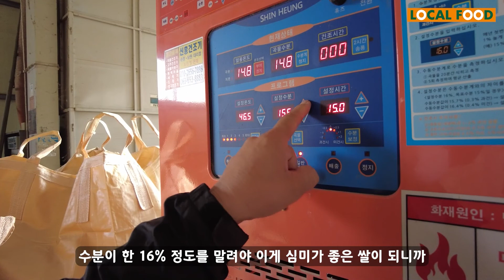남원시 남원원예농협 - 권태경 출하농가(쌀)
남원시 남원원예농협 로컬푸드농가 스토리텔링 홍보영상

권태경 출하농가(쌀)

영상제작 : 전주 무한광고 (T. 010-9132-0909)